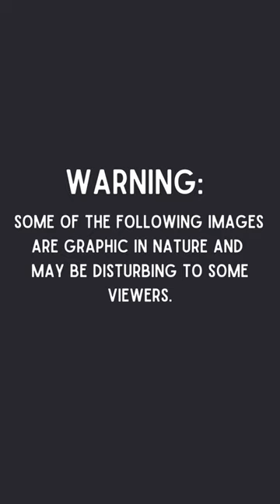Red Fox 22-1592 - 6 month journey to release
On August 27, 2022 red fox 22-1592 was brought into AIWC in extremely poor condition after being found lying in a field. He was suffering from large infected wounds all over his torso, as well as dehydration and emaciation (starvation).

For months our veterinarian and clinic team performed daily critical care on this patient. And finally, after all the treatments and a number of surgeries, he was able to be moved outside to begin reacclimating to the outdoors.
His temperament changed substantially during his time in care. He went from nearly lifeless, barely able to stand up, to becoming extremely feisty and agile. After acclimating to the weather, reaching a healthy weight, and growing back all his fur, he was ready for release!